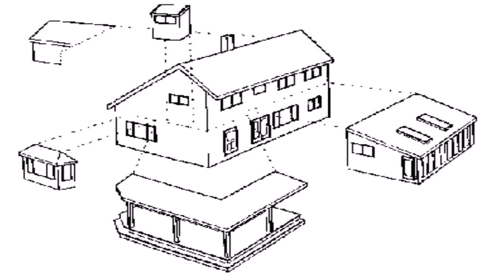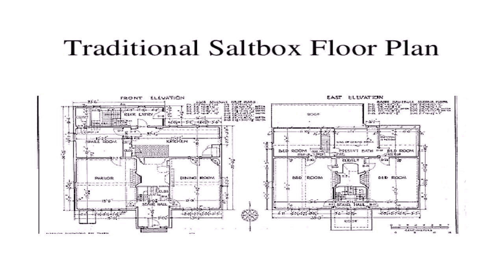House Plans Saltbox Style (see description) (see description)